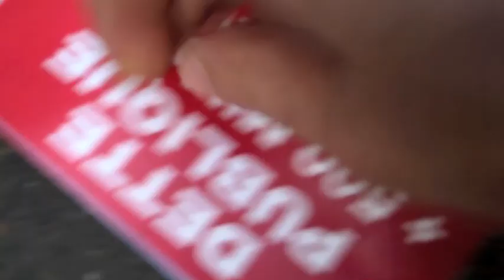Présidentielle 2012 - une chienne donne son avis